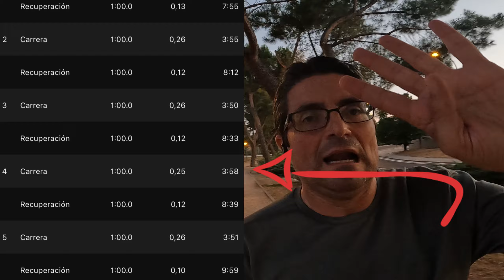VLOG Series a tope - Diario de Entrenamiento -- Día 5 de 88 hacía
Día 5 de 88 en mi preparación para el siguiente dorsal de 2024.

Hoy han tocado 5 series a tope. dándolo todo hasta donde llegan las patas...

Seguimos con la serie de vídeos para contaros mi camino hacía los 33 kilómetros con 1552 metros de desnivel positivo de la Alameda Trail 2024, mi próximo objetivo para este 2024.